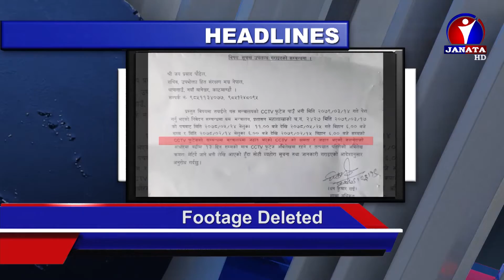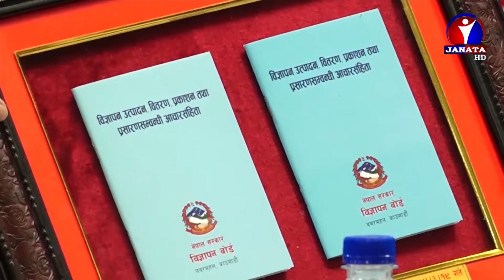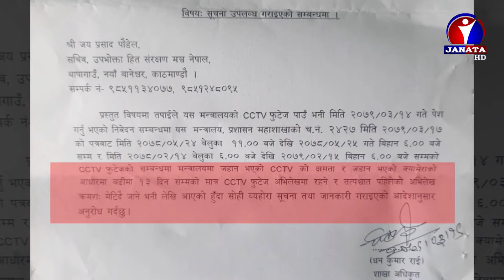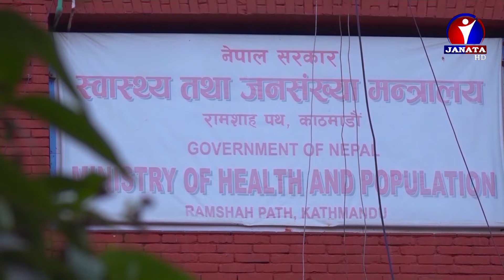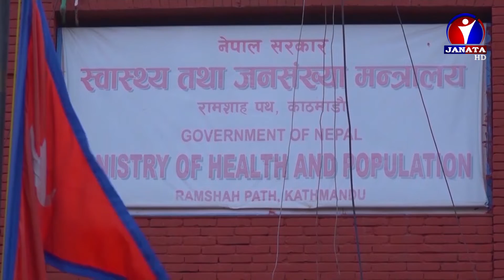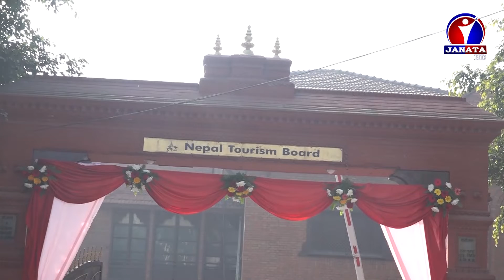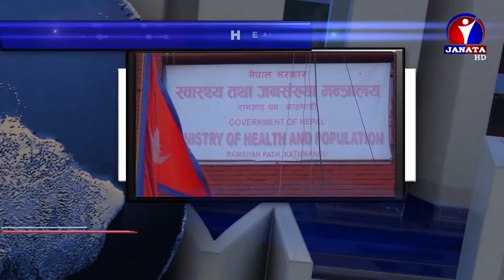English News || 2079 Ashad 20